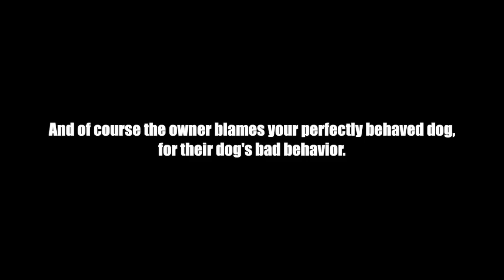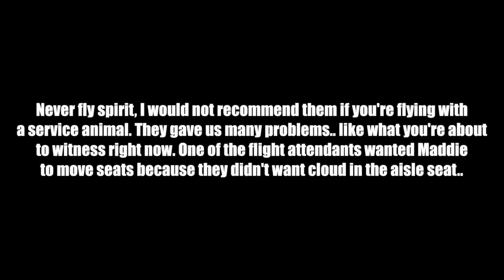THEY TRIED TO KICK OUR SERVICE DOGS OFF FLIGHT W.8.5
Sunday, Wednesday, Saturday !!

Musically/ TikTok: @lexiegodbout